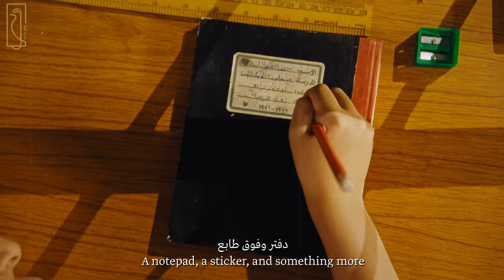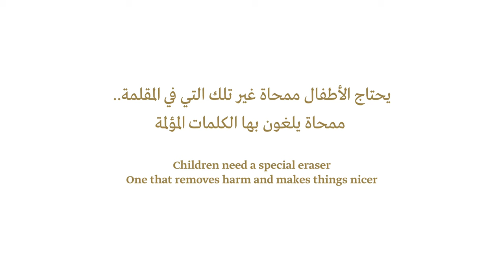Anti-Bullying Advertisement - an initiative from MOEHE, Qatar